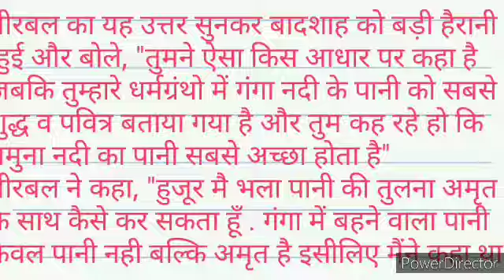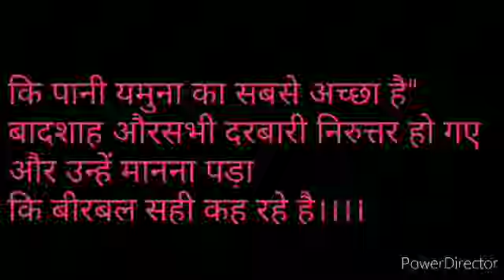किसका पानी अच्छा है , कहानी अकबर बीरबल की हास्य और नैतिक मूल्य बुद्धि की कहानी my fevourite stories